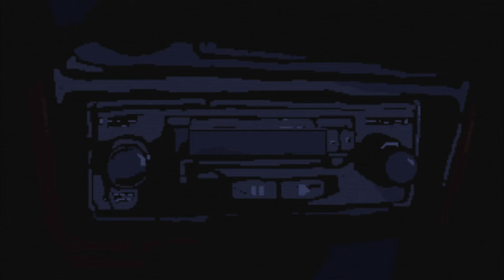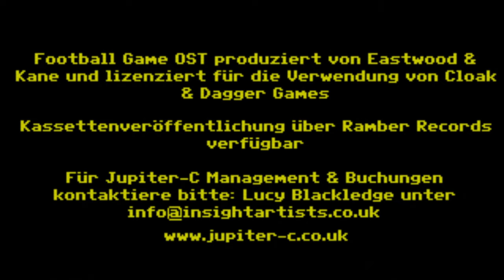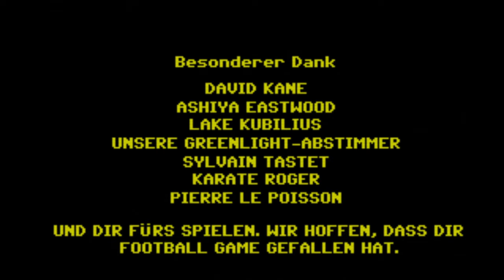Twin Peaks meets LucasArts | FOOTBALL GAME | Full Game | Indie Horror Adventure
Du bist Tommy, ein lokaler Highschool-Football-Held in der Stadt East Bend. Es ist Spielabend für die Purchase County Turbines und deine Liebste wartet auf der Tribüne. Doch irgendetwas stimmt nicht. Begleite Tommy zu einem unvergesslichen Abend...

▪ TITEL: FOOTBALL GAME
▪ PLATTFORM: PC
▪ GENRE: Point & Click | Indie-Horror
▪ RELEASE: 2018
▪ STUDIO:  Cloak and Dagger Games
▪ PUBLISHER:  Cloak and Dagger Games